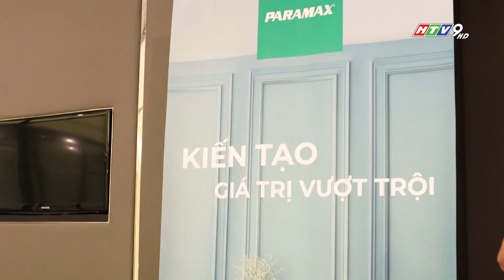THƯƠNG HIỆU PARAMAX GÂY ẤN TƯỢNG VỚI DÒNG LOA ĐỨNG HI FI VÀ AMPLY TÍCH HỢP VANG SỐ TẠI AV SHOW 2023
TIN TỨC TỔNG HỢP - NEWS là kênh chuyên cập nhật các thông tin doanh nghiệp, sản phẩm phục vụ cho đời sống và sản xuất kinh doanh đã được thông tin bởi các chương trình truyền hình uy tín.